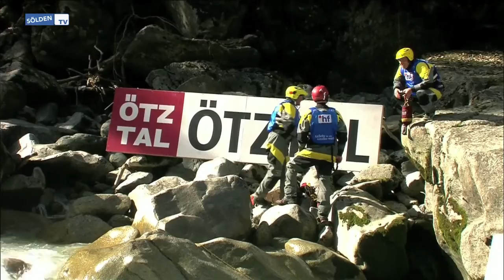Adidas Sickline 2012 - Extremkajakweltmeisterschaft - Ötztal